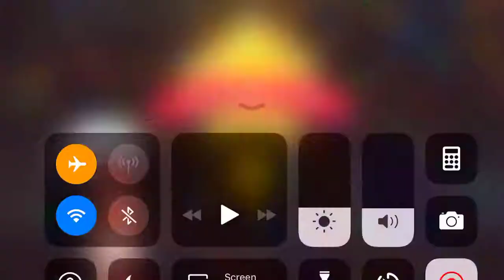Cooking Voyage Level 14-3